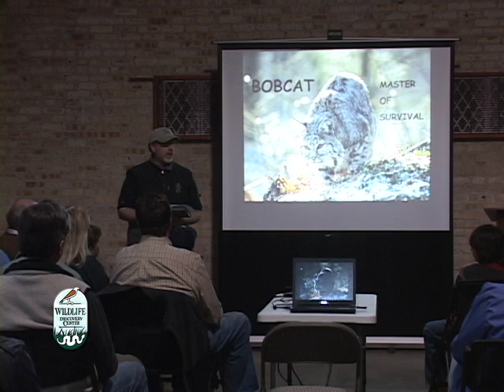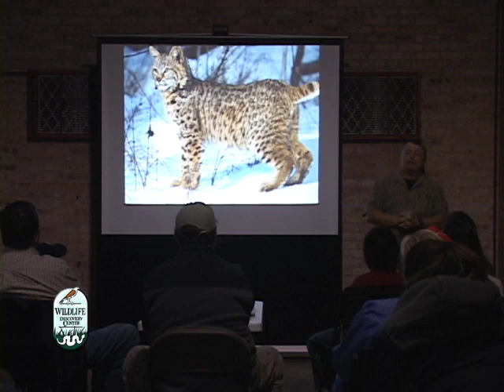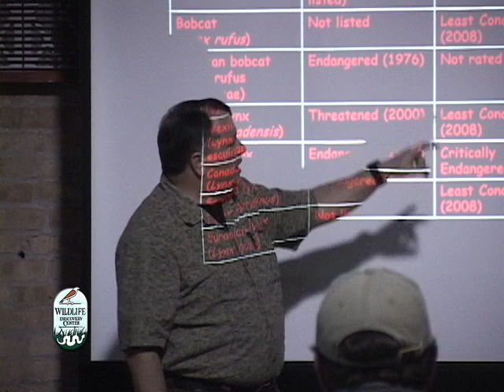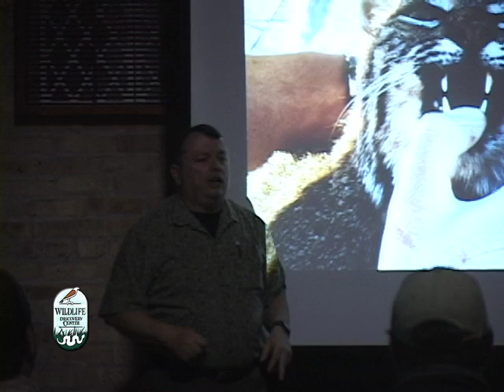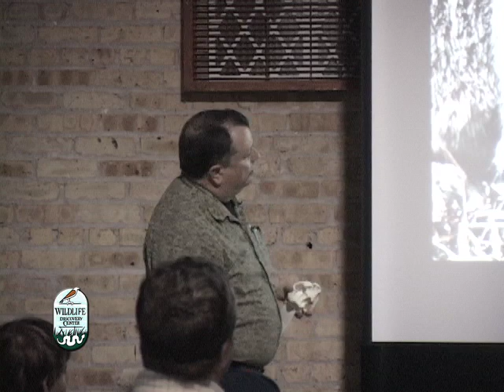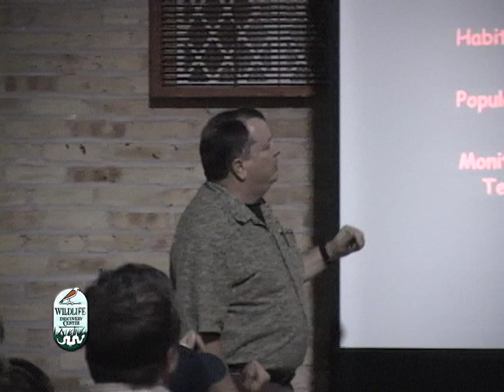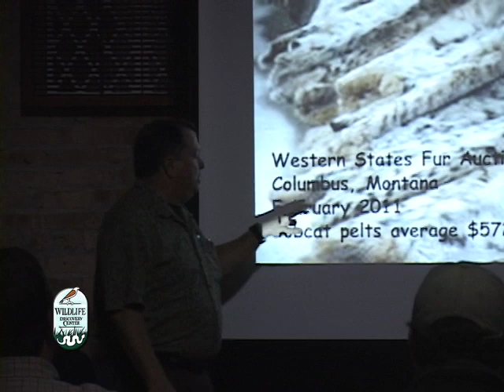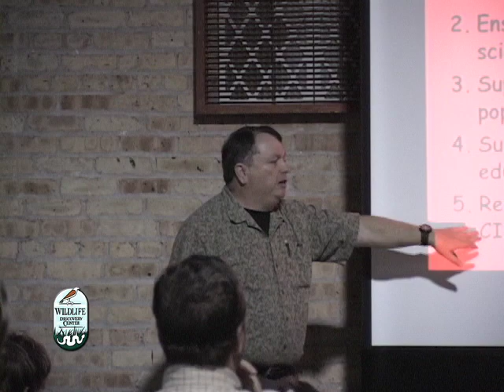WDC Bobcat presentation